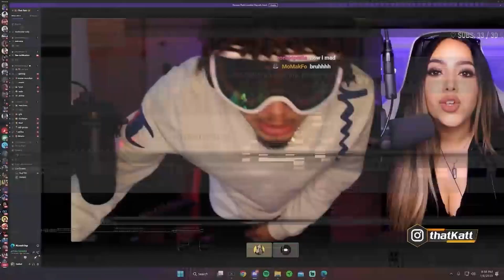Literally in Tears! | Granny Simulator (W/ KeyjiTBH)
We finally went head to head on this Granny Simulator and couldn't stop laughing!  If you enjoyed the video make sure you show love by liking and commenting what was your favorite moment!